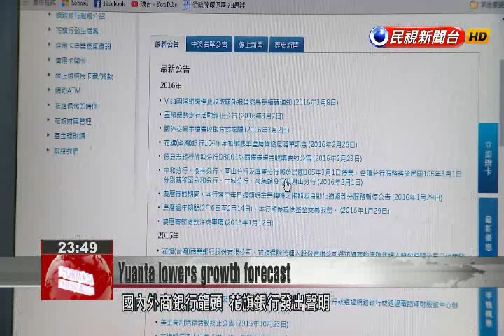Foreign banks are starting to leave Taiwan as parent companies report sub-par earnings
A prominent economic think-tank has lowered its yearly growth projection for Taiwan’s economy from 1.93% to 1.42%, citing a weak domestic economy, coupled with poor earnings reports from the parent companies of foreign banks in Taiwan. The Yuanta-Polaris Economic Research Institute lowered its forecast in the wake of an announcement that British bank Barclays Capital Securities plans to terminate its operations in Asia, including Taiwan.Barclays isn’t the only foreign bank in Taiwan suffering from a sluggish economy. Citibank closed four of its branches on March 1, and analysts now see HSBC, which has also closed four branches, as the next potential bank to call it quits. Liang Guo-yuanYuanta-Polaris Research InstituteIf parent companies are reporting sub-par profits, then of course there will be branch closures, which are going to be most visible in their [overseas operations].Liang says Yuanta’s lowered forecast is based on the anticipated withdrawal of foreign banks due to sub-par earnings, as well as an unfavorable domestic investment environment, which is resulting in reduced foreign investment.Liang Guo-yuanYuanta-Polaris Research Institute“We’ve revised our economic growth forecast in December of last year from 1.93% to 1.42%, a form of suspended growth. In other words, we have extreme instability at the foundation, which points to a serious structural problem both globally and in Taiwan.”  Experts say sagging exports also contribute to the lowered growth forecast.